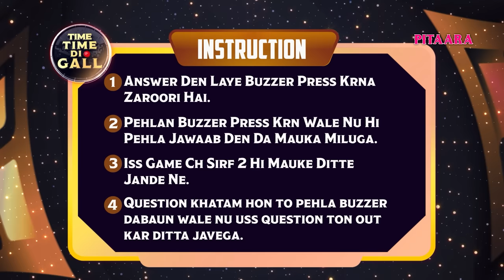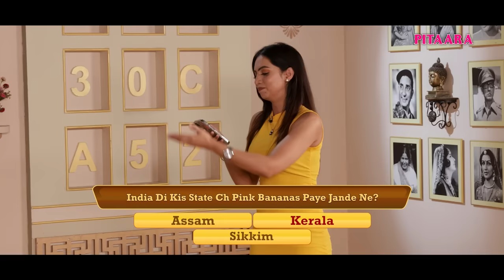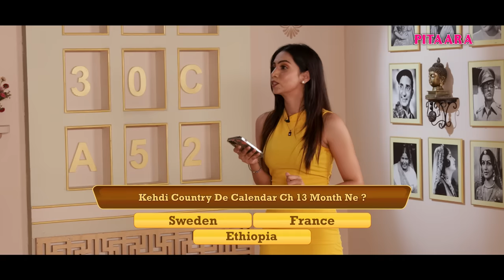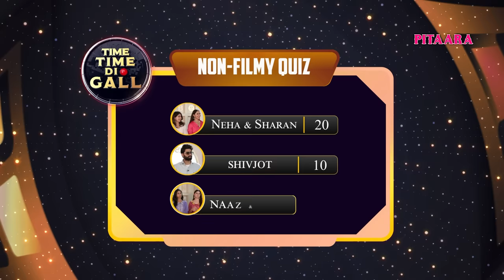Shivjot Vichare Fass Gaye 😅 - Sharan Kaur, Prabh Grewal, Neha Pawar & Mehnaaz | Pitaara Tv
Shivjot and The Whole Team of Chidiyan Da Chamba Including Sharan Kaur, Neha Pawar, Prabh Grewal, Mehnaaz and Amtra Dastur Came to our show Time Time Di Gal

This Is a Gaming Show where the Contestants of Artists Were Asked Questions Regarding their Field and This Time Chidiyan Da Chamba Team Shivjot, Sharan Kaur, Prabh Grewal, Neha Pawar & Mehnaaz Came to our show and Talked about their Just Released Film Chidiyan Da Chamba.

Watch This Special Episode With Shivjot, Sharan Kaur, Prabh Grewal, Neha Pawar & Mehnaaz

Chidiyan Da Chamba - Shivjot, Sharan Kaur, Prabh Grewal, Neha Pawar & Mehnaaz | Pitaara Tv